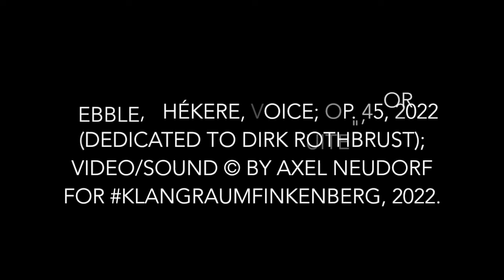PEPPEL SUITE - CONCERT MUSIC (2022)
„Music for Pebble - Peppel Suite" for Pebble, (Afroton) Shékere, voice; 2022, op. 45; duration: 5:31; Performer: Dirk Rothbrust (Cologne) for klangraumFinkenberg 2022; premiere 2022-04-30 for klangraumFinkenberg 2021/22 in Stolberg. Germany.

Brief description of the work:
The music piece – started in December 2021 – consists of using the traditional form of a suite by 31 different movements, each movement 10 seconds long. The structural form is based on the assignment of anagrams from tone names – the personal area – as well as a targeted use of different parameters such as dynamics, articulation or timbre calculated by random manipulation.
The rhythmic, morse-like „structure models” are based on arithmetic principles of the prime number- and Fibonacci series. In the implementation, the performer uses different types of mallets; for example mallet shaft with: wooden-, artificial- or metal head. The pebble is usually struck with: two mallets, or one mallet plus a piece of stone. As Dirk Rothbrust illustrates before the start of the performance of the piece in the concert, the pebble has a purely passive function of creating resonance; this is based on the resonance ability of the ‘mediator', the mallet (shaft) or piece of stone. See also YouTube channel: „Stolberg Evangelisch” on timeline 25 minutes.
In addition to a morse-like – rhythmically precisely fixed – beat formula; there are passages with the morse-like fingertip strike or the rustling of skekere shells; there are passages where the performer blows into the shekere's hole and a – magical –  „Wuh sound” sounds appears; there are passages in which the mallet heads are pulled over the pebble or there are passages with wiping effects using sandpaper on the pebble.

Video/Sound © by Axel Neudorf for klangraumFinkenberg 2021/22
Frontispiece with Dirk Rothbrust © by NWPeters (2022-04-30)
The Peppel Suite is dedicated to Dirk Rothbrust.